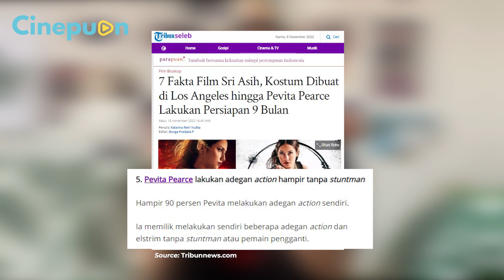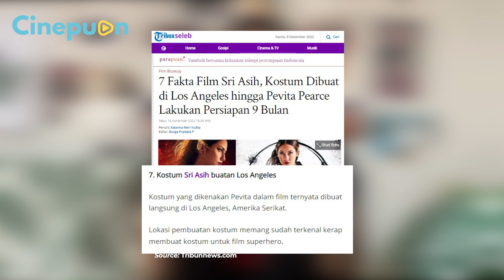Review Film Sri Asih: Pevita Pearce Lakukan Adegan Fighting Tanpa Stuntman?! | Cinepuan Episode 60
Setelah penampilan superhero pertamanya, Gundala, Jagat Sinema Bumilangit kembali lewat penampilan Sri Asih. Setelah 3 tahun berlalu sejak masa persiapan, Sri Asih tampil memukau dan bisa dibilang lebih baik dari film pendahulunya, Gundala.

Jadi kalau Kawan Puan penggemar film Gundala, sudah bisa dipastikan kalian akan suka sekali film Sri Asih. Superhero perempuan yang enggak cuma mengandalkan koreografi fighting-nya, tapi juga mendobrak stigma perempuan lewat keputusan-keputusan yang diambil karakter Sri Asih hingga gaya sinematografinya.

Dari pada penasaran, langsung aja deh tonton review film Sri Asih di Cinepuan kali ini!

Happy watching!